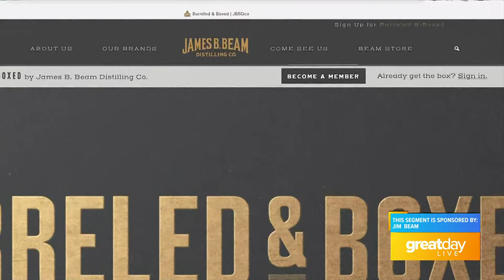GDL: James B Beam Distilling Co. launches new "Barreled & Boxed" premium subscription service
To learn more about the James B. Beam Distilling Company's "Barreled & Box" subscription service,